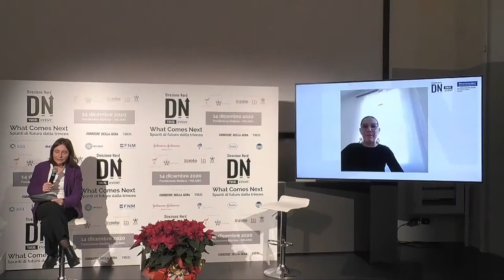DN - What Comes Next : Intervento di Sara Zambiaia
DN - What Comes Next (Spunti di futuro dalla trincea)
14 dicembre 2020 - Fondazione Stelline Milano
Intervento di Sara Zambaia, Componente Commissione Salute Regione Piemonte